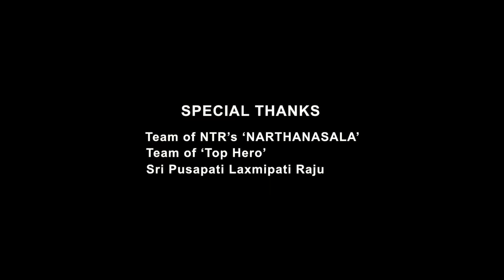Narthanasala Balakrishna Full Movie high Quality | Latest | Telugu Ikkada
Veteran actor  Balakrishna took to Instagram to confirm that his dream project  Narthanasala, which was shelved in 2004 following actor Soundarya’s death in an accident, will release digitally through the Shreyas ET platform as a Vijayadashami gift for fans on October 24. He added that the money collected through the premiere of the unfinished project will be ‘donated to charities’. The 17 minute-long film/footage marks the mass hero’s ‘digital debut’ and this makes it an important release for the target audience.